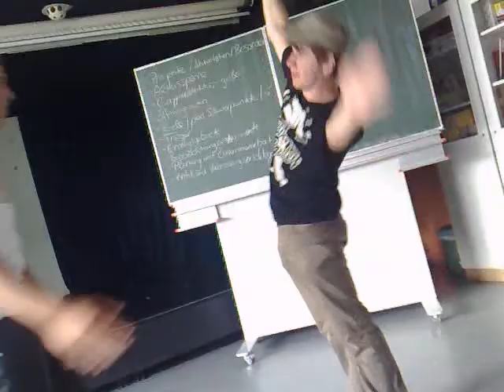2 dumme Erzieher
Cristian (weiß) und David (schwarz). eigentlich sollten wir ja Stllarbeit machen.
Angehende Erzieher der Mathilde Planck schule Ludwigsburg.
By MerVe
Keine angst eure KInder sind bei dene in Sicheren Händen  :)))))))